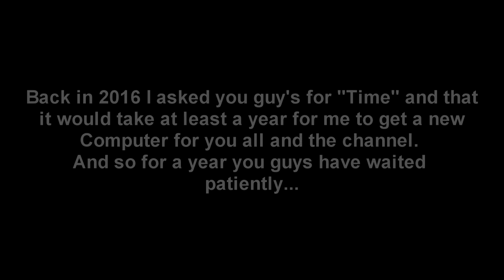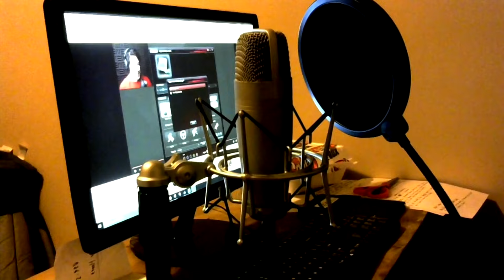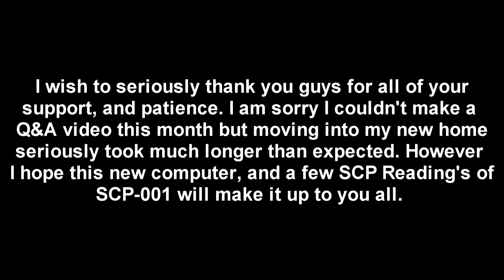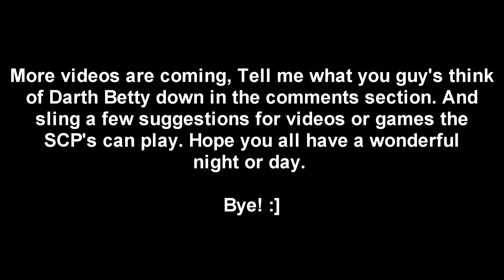TheHauntedReader's NEW COMPUTER!!!!!! - New Computer Update!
Hello Ghouls & Ghoulets! I am happy to announce my new Computer rig! Darth Betty! Enjoy the video and thank you guys for you're patience and support!

Also check me out on these other links!
(Offical Facebook Page)
(Offical Twitter Page)
(Offical Tumblr Page)
This video brought to you via the Ms. Oppy Protection Service (MOPS).